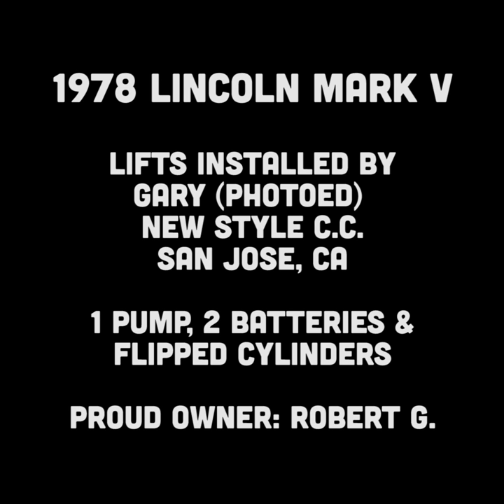OG 78 Lincoln Continental Mark V Lifted by Gary Reed of New Style Car Club